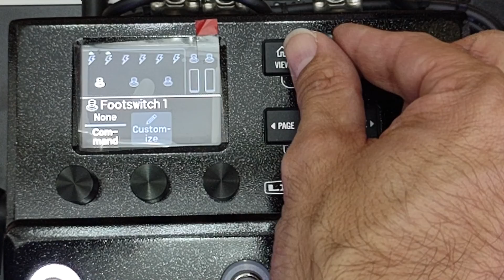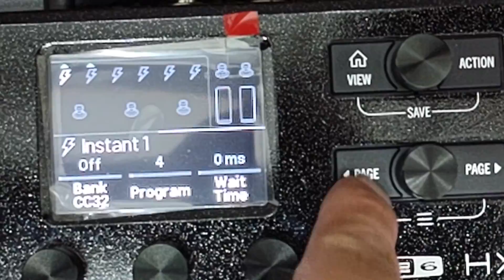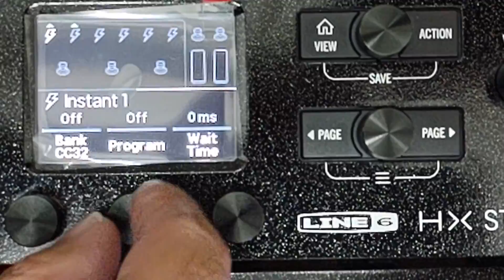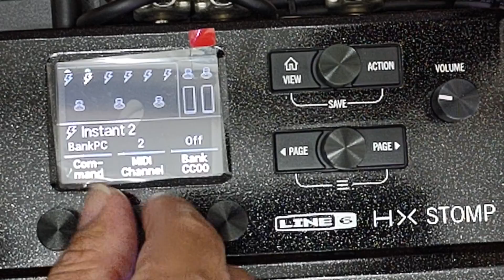HX STOMP CONTROLANDO PEDAIS VIA MIDI (midi control without a midi controller)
Blza, pessoal...
Neste vídeo mostro como podemos utilizar a HX STOMP como se fosse uma controladora midi.
Você consegue controlar a maioria, se não todos, os pedais que tem a função midi do mercado.

0:00 Introdução
0:46 Cabos utilizados
1:31 Conexões em cascata
1:56 Endereçamento
3:06 Programando Bloom
4:16 Programando Collider
6:01 Conclusão da programação
7:00 Musica - Efeitos elaborados (aleatoriamente)
8:26 Finalização

Looper ammoon – Sunday Bloody Sunday (trecho) – Unboxing, Review e Instruções Parte tocada start in 3:50​ min